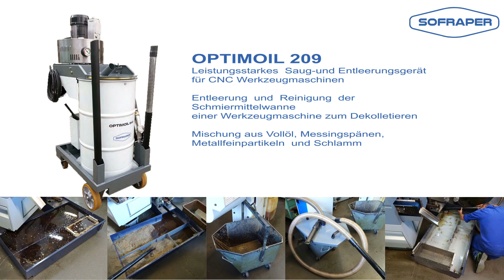[DE] Optimoil 209 SIEBEC SVS Saug-und Entleerungsgerät Öl und Späne SOFRAPER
Entleerung  und Säuberung  der Schmiermittelwanne einer Werkzeugmaschine  zum Dekolletieren.
Mischung aus Vollöl, Messingspänen, Metallfeinpartikeln  und Schlamm.
1 : Ansaugen des  zu trennenden Vollöls und Konservierung  im Industriestaubsuager   Optimoil 209, mit einer Leistung von  200 Liter  pro Minute.
2 : Direktes Ansaugen der Späne im Schleudercontainer, mithilfe  eines modifizierten Deckels zum Transfer durch das Depressionsbecken, mit Überlaufsensor
3 : Rückströmung des im Optimoil gelagerten Öls
Optimoil 209 mit  1 4kW Pumpe mit Seitenkanal + 1 zweistufigen 5,5 kW Pumpe beinhaltet  die auto-adaptative TURBO Technologie von Sofraper, die automatisch eine starke Depression oder eine starke Ventilation fördert,  je nach Saugkontext.
Optimoil 209 lässt beim Saugen Ausschüttungen und Rückhaltungen zu und wird mit einem kompletten Sortiment von Decolletagezubhör geliefert, wie Optimoil-Modelle.